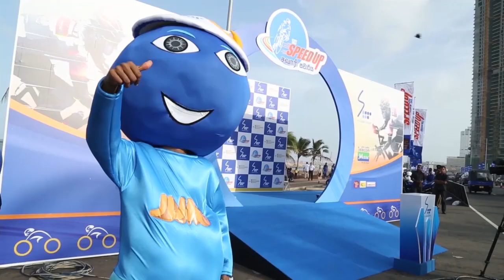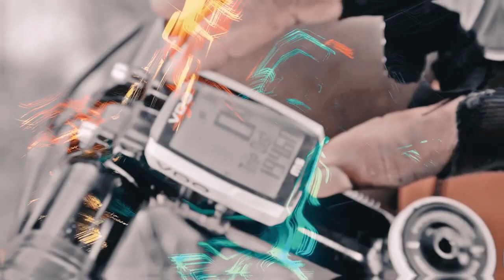Speed Up Sawariya highlights